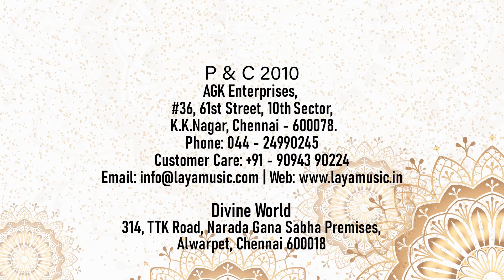Revathy Krishna-Veena Gana Sudha - Om Namo Narayana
Compositions being rendered by Revathi Krishna in Veena in this album Veena Gana Sudha is  the authentic classical instrument in this video. A soul touching Album one would have never experienced. An instrumental is a musical composition or recording without any sort of vocals. A non-vocal song or interlude conceived using with true musical instruments, stands as your truly unique alternative to the impersonal world. Laya Music ventured this origin by releasing albums of great instrumentalist like Rajesh Vaidhya, Akkari Subbulakshmi and others. Veena Collections, Violin Collections and albums like Scintilating Saxaphones makes Lay Music a proud contributor to the Instrumental Music.A Slow,Soft and Peaceful Music piece, for meditation or creative thinking or simply to be enjoyed in your music playlist while doing what you love to do is a great relaxing factor for your body, mind and soul. Backed by a comprehensive and exhaustive videos and Mp3s, Laya Music with great inclination to Youtube has uploaded fully copyrighted videos and audio visuals in the channel ‘layamusicindia’ and ‘agkmusicindia’